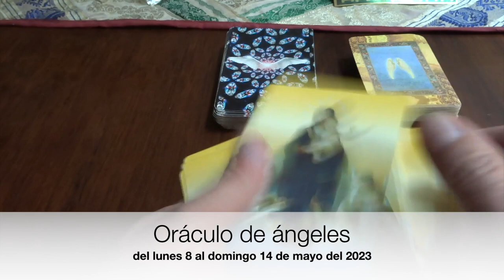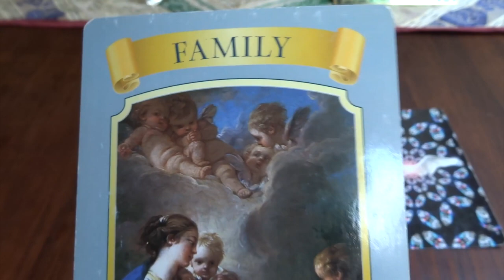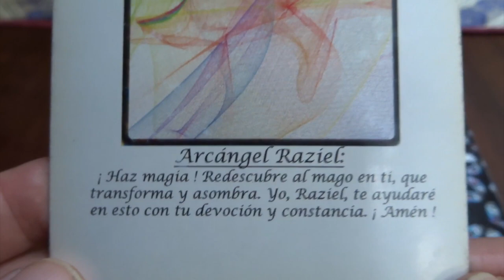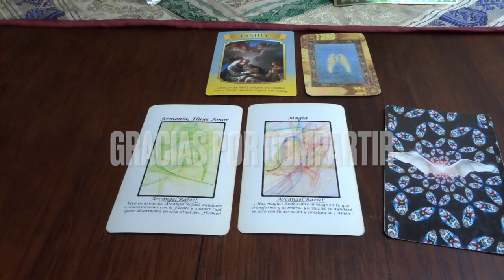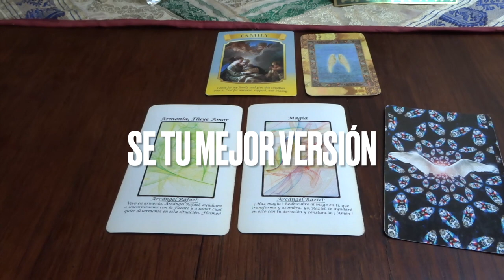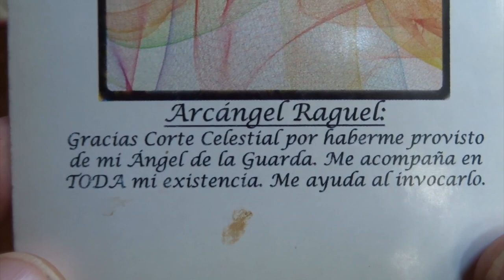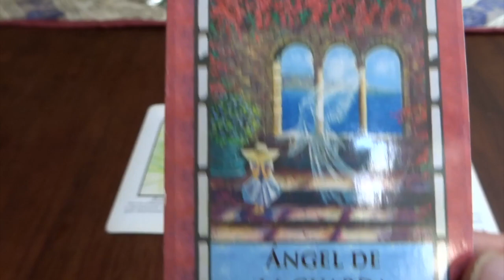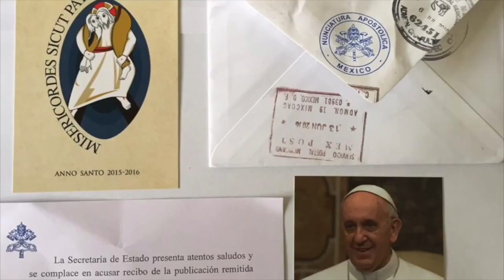Oráculo de ángeles del 8 al 14 de mayo del 2023. / Adamas - BienEstar Holístico canal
¡Felicidades a todas las madres, en especial a la Madre Celestial!

ORÁCULO O LECTURA:

Mensaje general de la Virgen María: Familia (entrega a Dios).
Lunes y martes: arcángel Rafael: armonía, fluye amor.
Miércoles y Jueves: arcángel Raziel: magia.
Viernes, sábado y domingo: arcángel Raguel:  ángel guardián.

Carta adicional para todos nosotros, en especial, para los que cumplen años o celebran algo: ángel de la guarda.

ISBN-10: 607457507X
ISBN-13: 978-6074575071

¡ Infinitas GRACIAs !